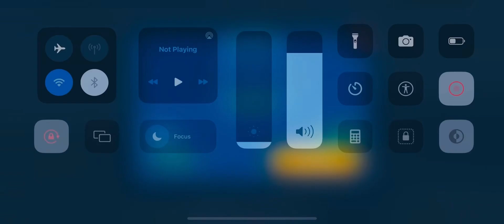Bus simulator ultimate